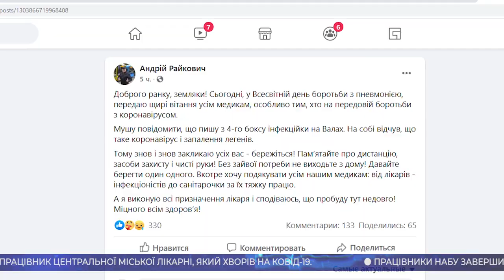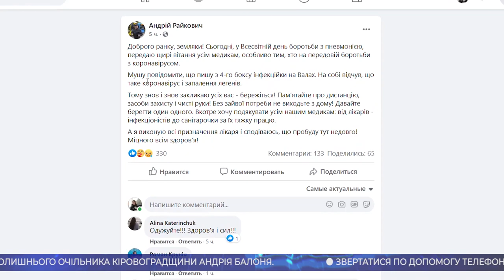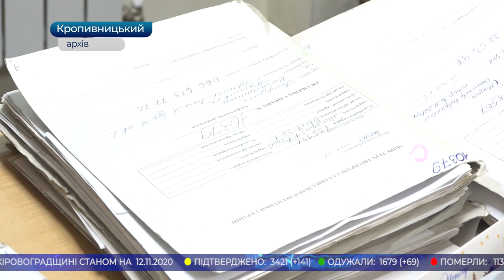Головні новини Кіровоградщини | 12 листопада 2020 року | телеканал Вітер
* на Кіровоградщині рекордна кількість нових випадків захворювання на covid-19;
* на коронавірус захворів міський голова Кропивницького Андрій Райкович;
* не отримав компенсацію жоден працівник Центральної міської лікарні у Кропивницькому, який хворів на Ковід-19;
* як ховають померлих з діагнозом КОВІД-19;
* працівники НАБУ завершили розслідування стосовно хабарництва колишнього очільника Кіровоградщини Андрія Балоня.